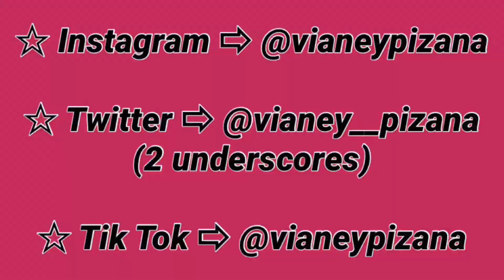Shower/ skincare routine that no one asked for